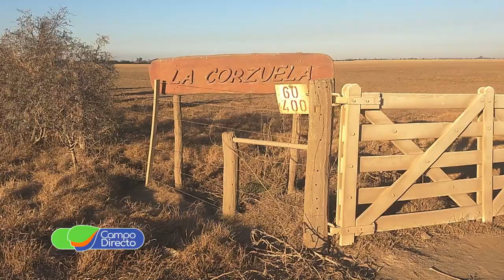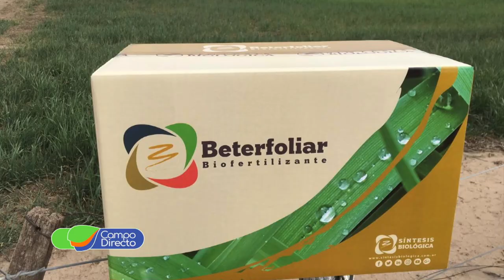Ensayo de Inoculantes y zinc biológicos en trigo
Participamos de un nuevo ensayo de productos biológicos en trigo bajo riego. Excelentes resultados de “inoculantes y fertilizantes foliar” de Síntesis Biológica.